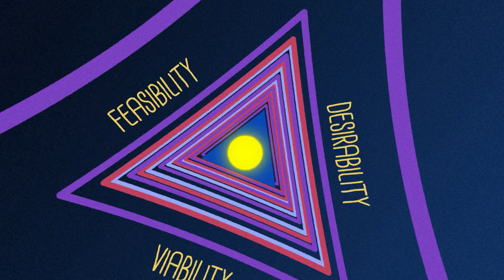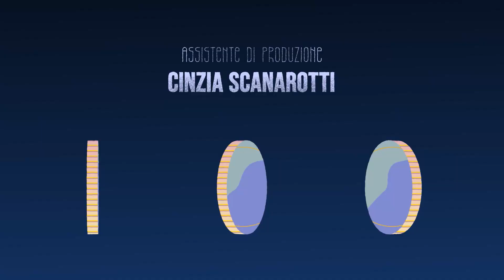StartUPper puntata 163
Puntata andata in onda il 09/03/2023 h. 20:00 sul canale 410 del digitale terrestre
Con: Fenice Prototipi
Settori: stampa 3D | prototipazione
Ha presentato: Katia Gangale